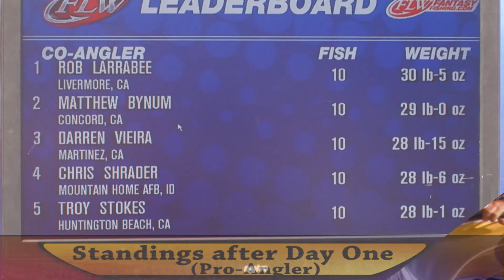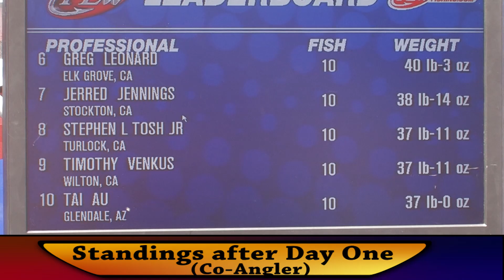May Delta Bass Scoop with Bobby Barrack Part 1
May Delta Bass Scoop with Bobby Barrack Part 1 - from the FLW Western Division stop on the California Delta